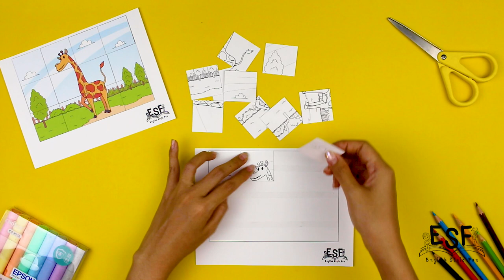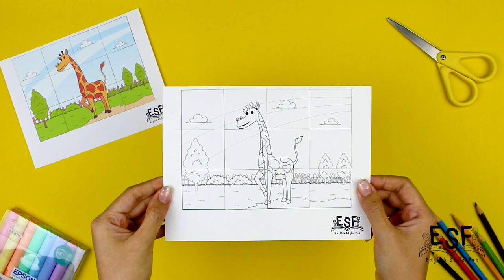Jigsaw Puzzle - Giraffe!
These puzzles focus on GIRAFFE!

In this set, the children can cut, color, and paste their own puzzles. Through jig-puzzles, children will improve mental speed and short-term memory as well as create excitement as the picture comes together through their hard work.

If you want to save time, a colored version for each puzzle is also included in the download.

QR codes are on each sheet for directions.